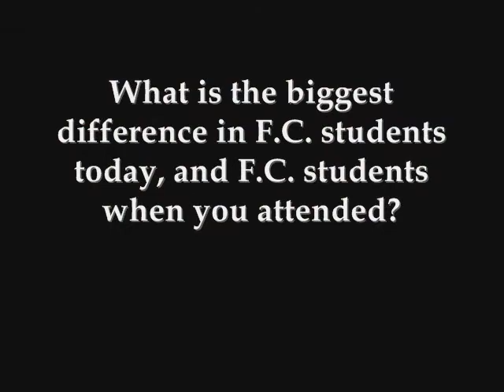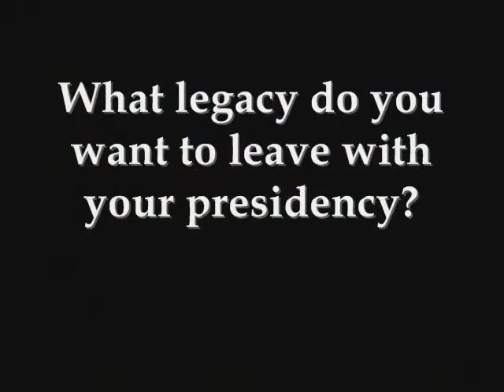Jamie #2: Interview with President Payne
In this video blog, Jamie conducts an interview with the President of Florida College, Dr. H.E. "Buddy" Payne.